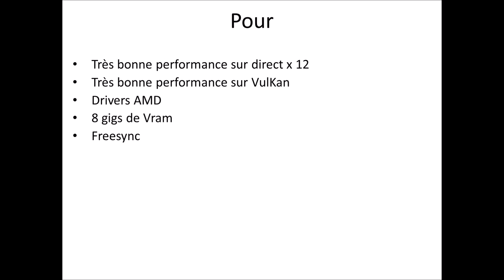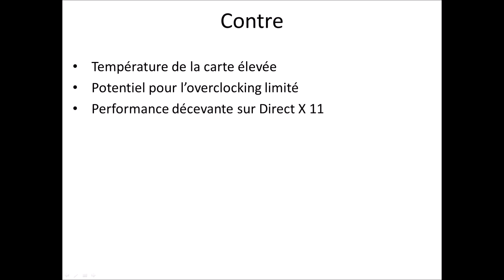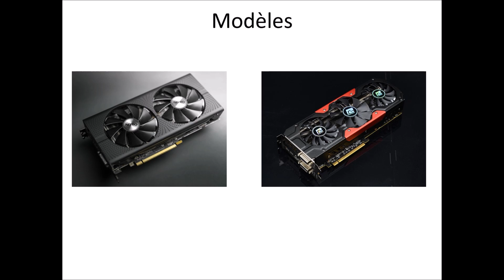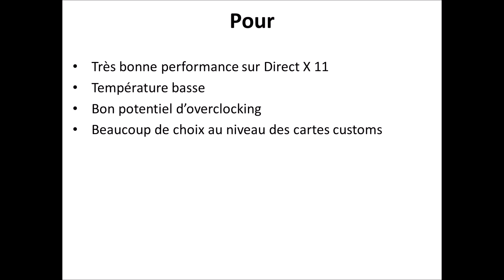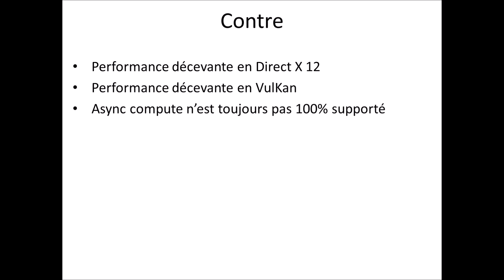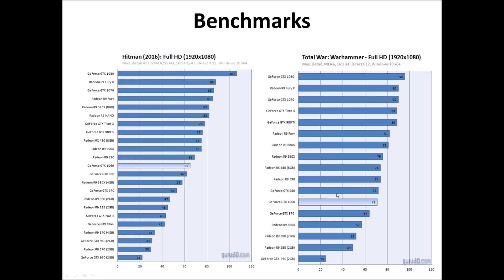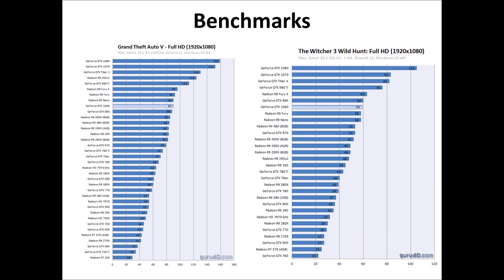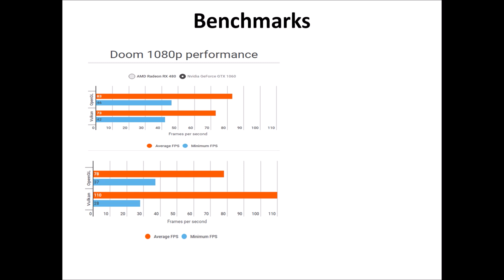GTX 1060 vs RX 480 - Laquelle choisir?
AMD et Nvidia ont finalement lancé leurs cartes de millieu de gamme!

Voici un comparatif entre RX 480 et la GTX 1060.

Rx 480 specs:

GCN ARCHITECTURE​ 4th Generation
COMPUTE UNITS 36
STREAM PROCESSORS 2304
CLOCK SPEEDS (BOOST / BASE) 1266 MHz / 1120 MHz
PEAK PERFORMANCE Up to 5.8 TFLOPS
MEMORY CLOCK SPEED (MHZ) 1750 or higher
MEMORY BANDWIDTH 224 GB/s or higher
TYPICAL BOARD POWER 150W
AMD FREESYNC™ TECHNOLOGY Yes
DIRECTX® 12 SUPPORT Yes
VULKAN™ SUPPORT Yes
VIRTUAL SUPER RESOLUTION Yes
HDMI VERSION 2.0
DISPLAYPORT VERSION 1.4 HDR Ready

GTX 1060 specs:

GPU Engine Specs:
1280NVIDIA CUDA® Cores
1506Base Clock (MHz)
1708Boost Clock (MHz)
Memory Specs:
8 GbpsMemory Speed
6 GB GDDR5Standard Memory Config
192-bitMemory Interface Width
192Memory Bandwidth (GB/sec)
Technology Support:
YesSimultaneous Multi-Projection
YesVR Ready
YesNVIDIA Ansel
NoNVIDIA SLI® Ready
YesNVIDIA G-SYNC™-Ready
YesNVIDIA GameStream™-Ready
3.0NVIDIA GPU Boost™
12 API with feature level 12_1Microsoft DirectX
YesVulkan API
4.5OpenGL
PCIe 3.0Bus Support
Windows 7-101, Linux, FreeBSDx86OS Certification
Display Support:
7680x4320@60HzMaximum Digital Resolution2
DP 1.43, HDMI 2.0b, Dual Link-DVIStandard Display Connectors